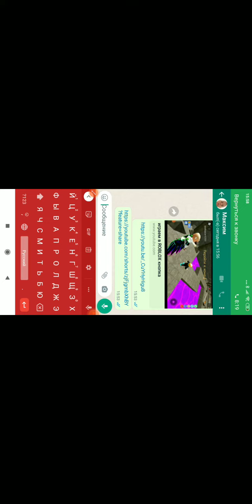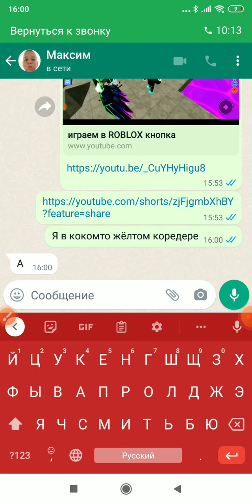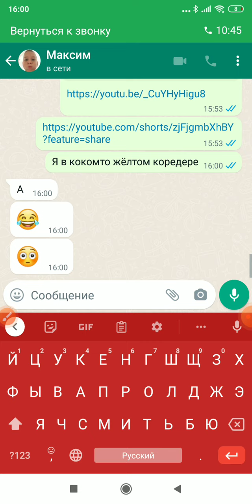Я попал в закулиье